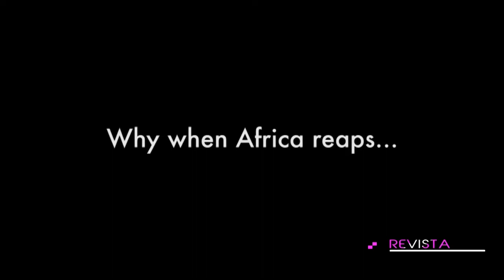Filme do mauritano Abderrahmane Sissako, rodado em Cabo Verde, estreia no Festival de Berlim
Gravado em Cabo Verde, “Black Tea”, de Abderrahmane Sissako,   teve sua estreia mundial em competição no Festival de Cinema de Berlim, na Alemanha. Sissako é o realizador convidado do Luxemburg Film  Festival e levou na bagagem um filme cabo-verdiano – “Omi Nobu”, de Yuri Ceunick.

RTC Online. Aqui, você está em Cabo Verde!